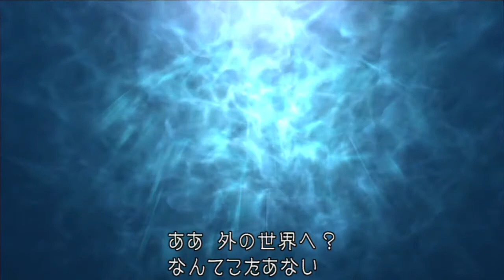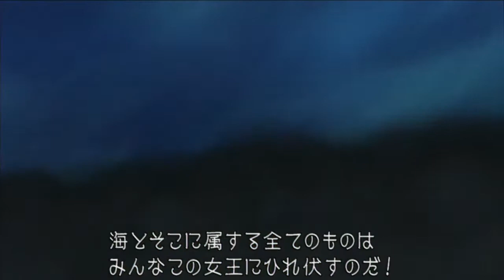[JP] KH 1.5 HD ReMix - KHFM Playthrough #8 Atlantica & Neverland Part 1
Oh maaaaan. You guys don't know how I hate Atlantica and its flawed controls.
Also, after this part comes training, 'cause I'm very underleved at this point and I don't want to continue this way.